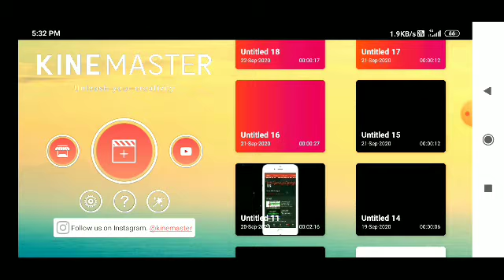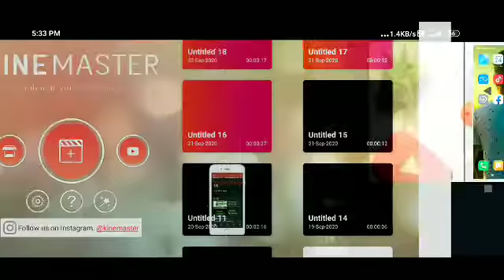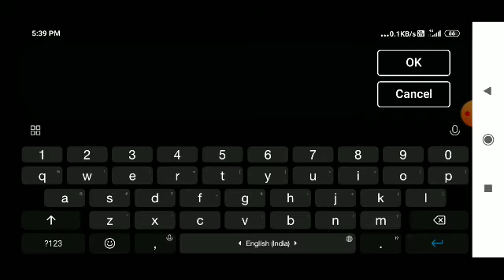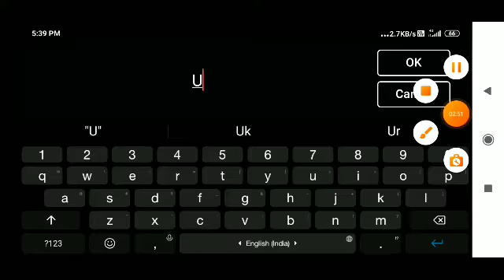How to edit sreen recording videos in kinemaster ||Sreen recording kese edit karen🔥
🛑Ye sab Equipment use krta hu ma videos bnane ka liye :-

👉My mic
👉My mobile tripid
👉My Smartphone

Background link:-

•Instagram:-I'm on Instagram as @udaybhatnagar143. Install the app to follow my photos and videos.